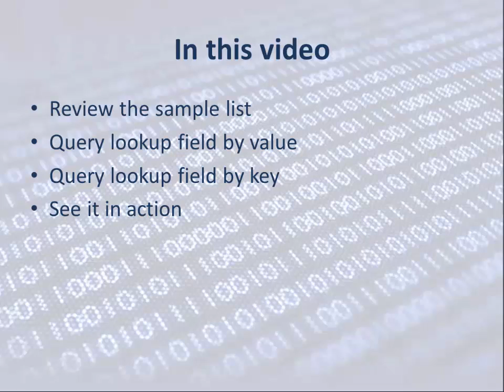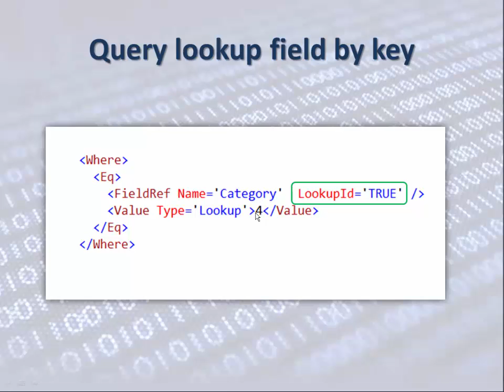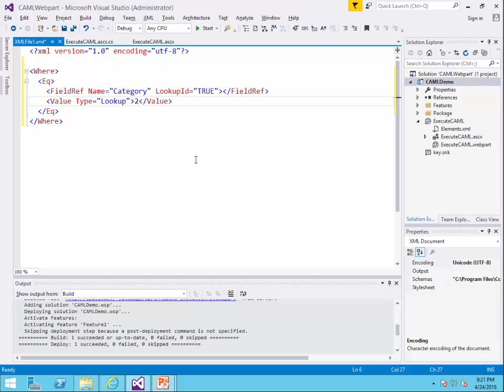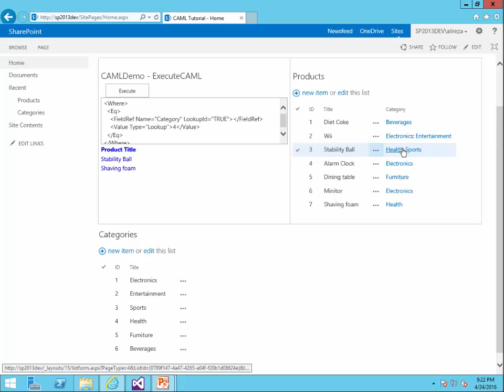How to use CAML query on Lookup fields in SharePoint 2013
In this short video you will see how to write a SharePoint CAML query to filter the items  based on a lookup field.

To build your webpart that executes the CAML query refer to this video: